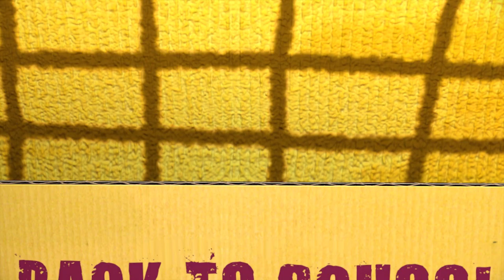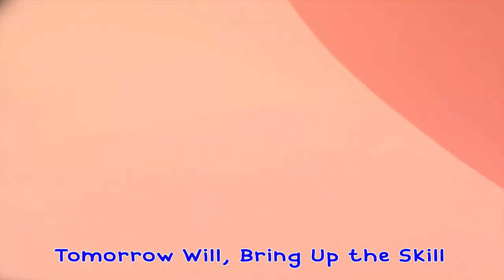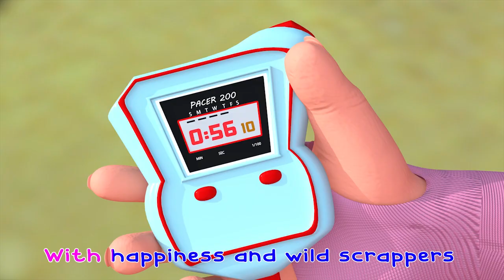kids in tent in winter - Baby songs - Nursery Rhymes & Kids Songs